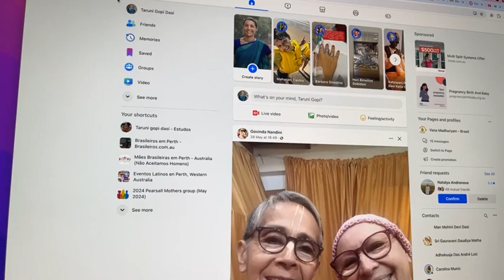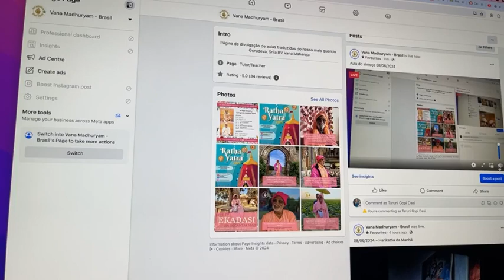08/06/24 – (Meio-dia) – Ouça Tópicos Espirituais Elevados!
08/06/24 – Harikatha do Meio-dia

Tema: Ouça Tópicos Espirituais Elevados!

- A definição de uttama-bhakti é o Sloka: “anyābhilāṣitā-śūnyaṁ…” (CC Madhya 19.167).
- Krsna priti vanca: execução de atividades que deixam Krsna feliz.
- O que é devoção e as lilas que realmente trazem prazer a Krsna.
- Lila de Mãe Yasoda ao deixar de amamentar Krsna.
- As Escrituras dizem que crianças levadas são muito inteligentes!
- Sambhandatmika-bhakti (relacionamento antecede devoção) e kamatmika-bhakti (devoção antecede o tipo de relacionamento).
- Krsna é como o Sol brilhante e Maya é como a escuridão.
- Os dois tipos de kamatmika-bhakti: sambhoga-iccha-mayi-bhakti e tat-tad-bhava-iccha-mayi-bhakti, este segundo refere-se a manjari-bhava.
- Sloka: anarpita-carīṁ cirāt karuṇayāvatīrṇaḥ kalau… (CC Ādi 1.4).
- A importância de ouvir os tópicos espirituais elevados repetidas vezes.
- Os Vaisnavas são muito espertos.
- Bhakti é sudurlabha: muitíssimo rara.
- Para servir Srimati Radhika é preciso alcançar manjari-bhava.
- Aprendam esse Sloka: “yatha yatha gaura-padaravinde”… (Sri Caitanya Candramrta, 88).
- Nesta Kali-yuga devemos nos entregar a Sri Caitanya Mahaprabhu e tudo será compreendido automaticamente no coração.
- A escola Gaudiya é um hospital espiritual, estamos todos aqui neste mundo para nos tratar, pois todos estamos afetados por Maya.